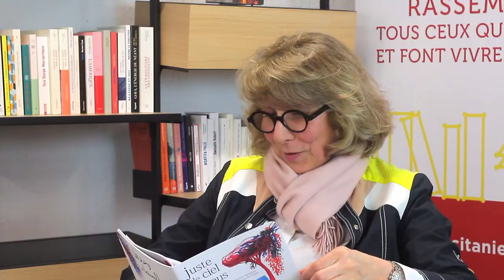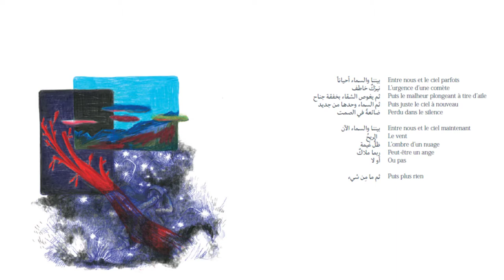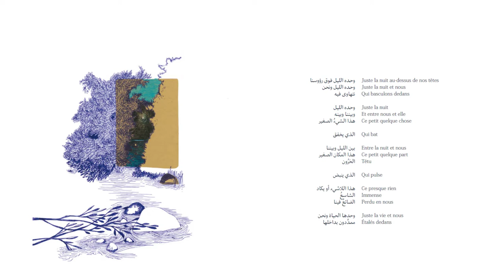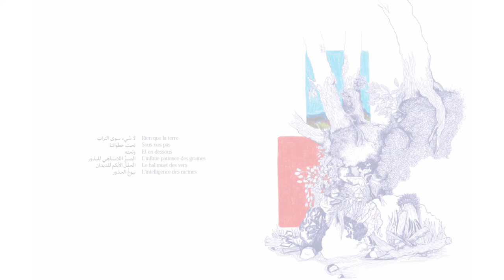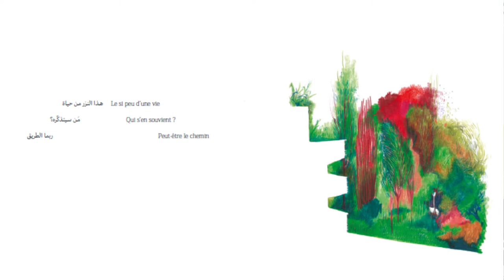[Rentrée littéraire de printemps 2022] Annie Agopian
Dans le cadre de la rentrée littéraire de printemps, Occitanie Livre & Lecture reçoit des auteurs et autrices pour présenter leur récente parution. Aujourd'hui, nous vous partageons l'interview de Annie Agopian autour de son recueil de poèmes "Juste le ciel et nous" paru aux éditions Le port a jauni.
Modération Eunice Charasse.